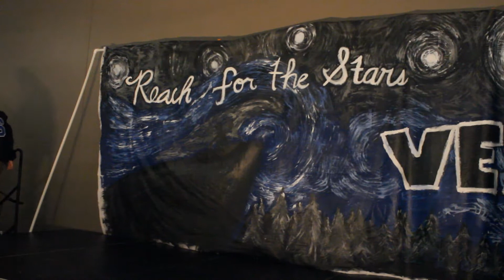VEX 2014: Lambda Phi Epsilon & alpha Kappa Delta Phi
Video Credit: Nanny Tran